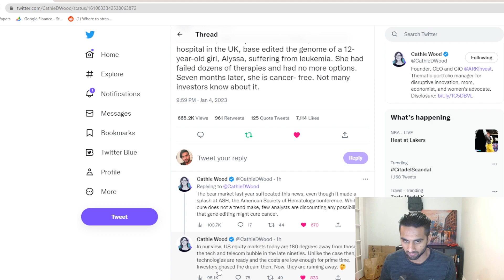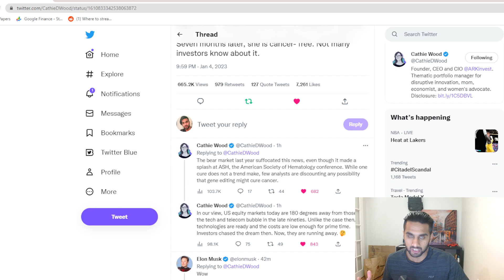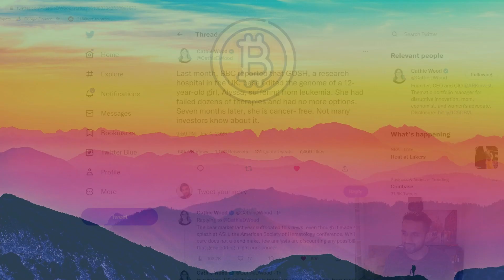Elon Musk Tweets at CRISPR